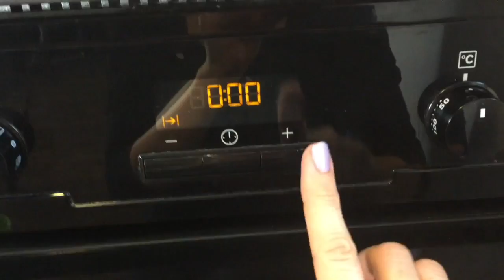Meal Prep - czyli domowy catering - część 2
Przygotowanie zdrowego jedzenia wcale nie musi być trudne ani czasochłonne! Pokażę Wam jak ja przygotowuję posiłki na dwa dni dla całej rodziny w maksymalnie 2 godziny. Zapraszam na drugą część filmu.